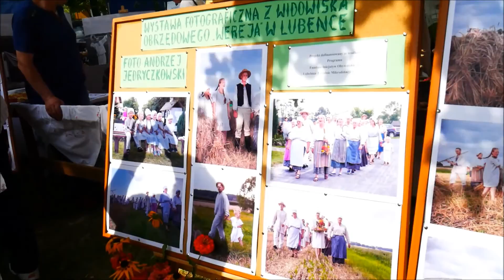Gminne Dożynki w Łomazach 2016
21 sierpnia w Łomazach odbyły się po raz kolejny Dożynki Gminne. Przedstawiamy wam relacje z tego dnia.

Zgodnie z ustawą o prawie autorskim i prawach pokrewnych osoby występujące [momentalnie, przejściowo] nie muszą wyrazić zgody na rozpowszechnianie swojego wizerunku, gdyż reguluje to :

Roz. 10: Ochrona wizerunku, adresata korespondencji i tajemnicy źródeł informacji, pkt.:2 :

" Zezwolenia nie wymaga rozpowszechnianie wizerunku:
1) osoby powszechnie znanej, jeżeli wizerunek wykonano w związku z pełnieniem przez nią funkcji publicznych, w szczególności politycznych, społecznych, zawodowych;
2) osoby stanowiącej jedynie szczegół całości takiej jak zgromadzenie, krajobraz, publiczna impreza. "